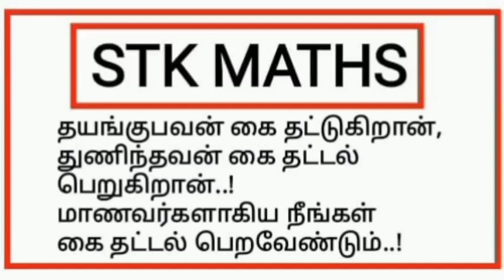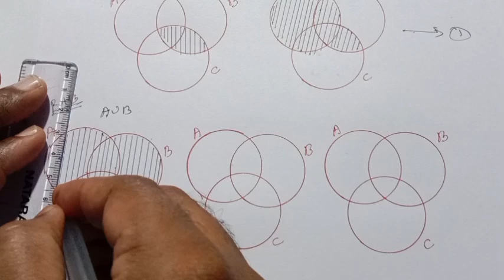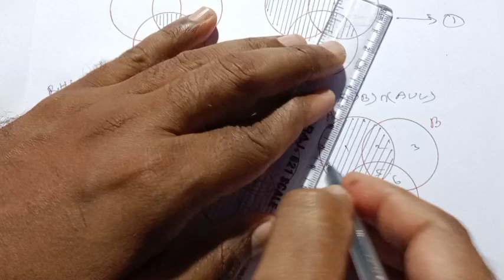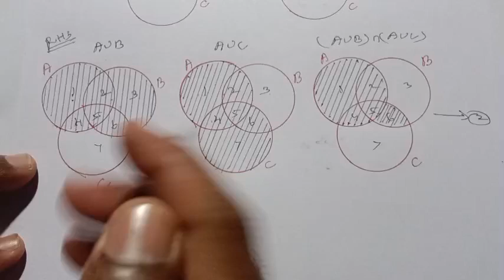9th Maths Tamil Medium Chapter 1 Exercise 1.5 Sum 4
9th maths tamil medium chapter 1 exercise 1.5 sum 4
9th maths exercise 1.5 sum 4
9th maths exercise 1.5 4th sum